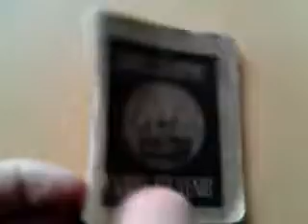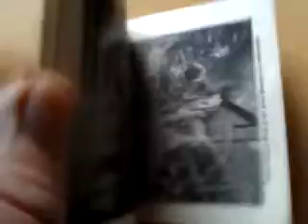November 2, 2013 14:12